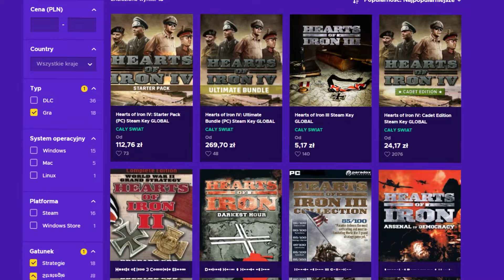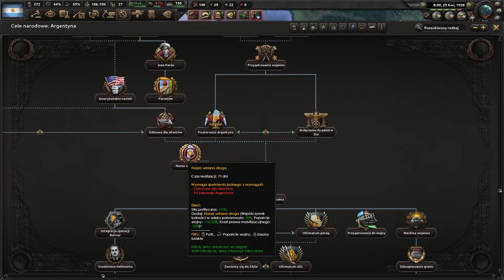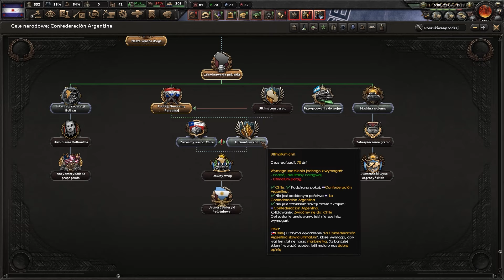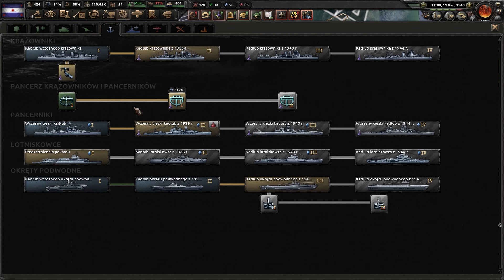JAK SILNA JEST ARGENTYNA NA NOWYM DODATKU do HEARTS OF IRON 4? (Trial of Allegiance)